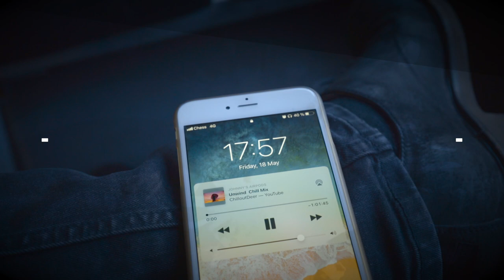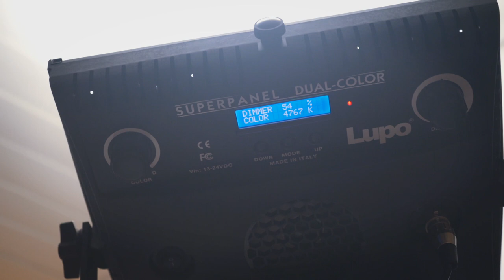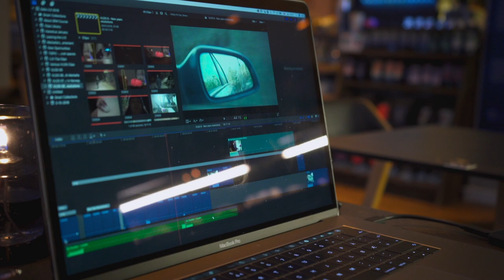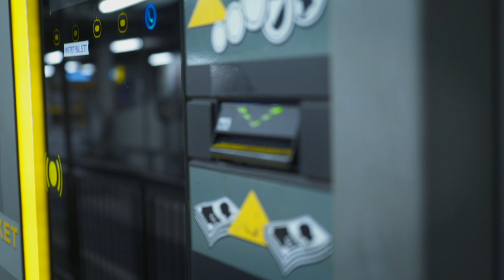How to become a filmmaker through passion with Tarald Aaby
I've just launched my course platform 🔥 New video 🔥 "The Mindset and Easy way to Make Money Online (And Travel)"
I'm in this film you will meet a buddy of mine who has had a passion for filmmaking and cameragear since he was six. Now he is making money on his passion 👌🏻

I'm saying that Self Mastery is about hacking your reality, opportunities, and to self educate. This way you can become something you dream about without the struggle of a shitty school system or other societies approval.

How to become a filmmaker without film school have to be one of the easiest professions you can pick. Learn, create, and educate yourself at home or while at a cafè 📝

I never went to school for film production and I never will. And I have had A LOT of jobs and requests for film productions. Clients to care about your grades, they just want to see what you can create for them.

You can also see my content on Facebook and Twitter. Here you go: